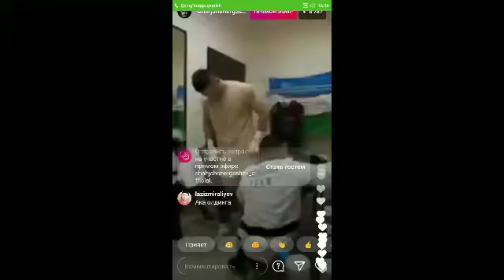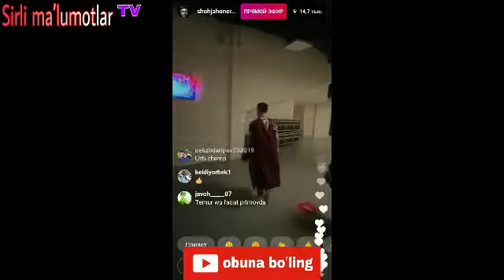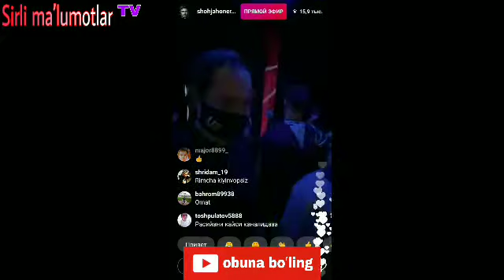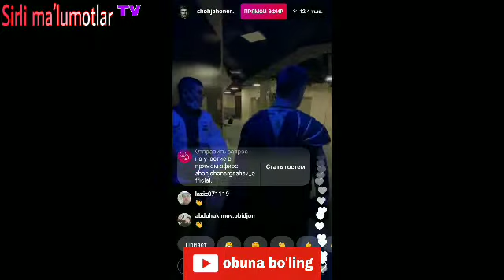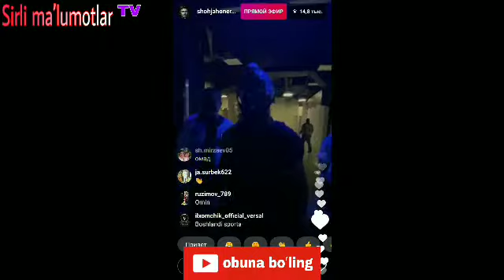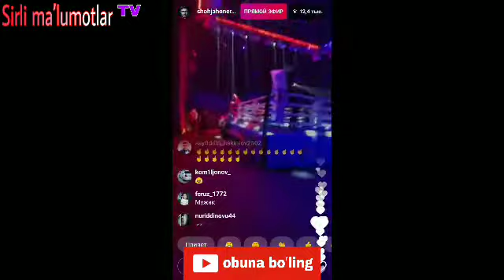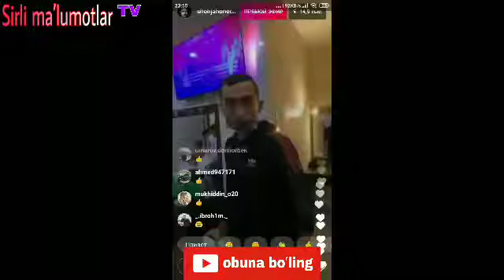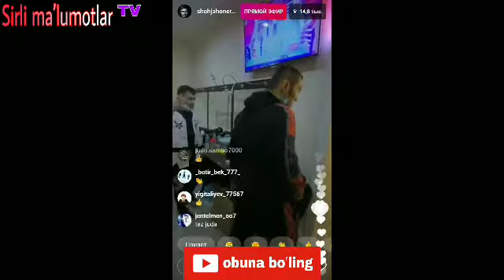Shohjahon Ergashevdan navbatdagi nokaut toʻliq(16.11.2020) kiyinish xonasidan kiyinish xonasigacha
Kanalimizga obuna boʻling bu hali boshlanishi.